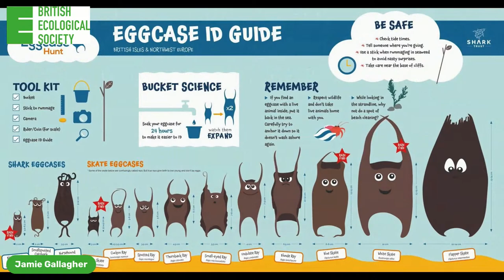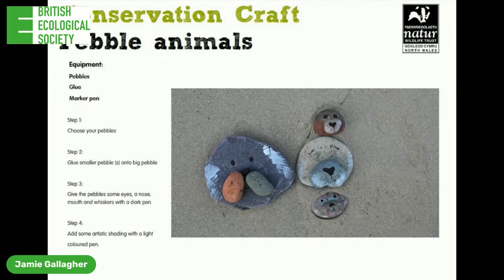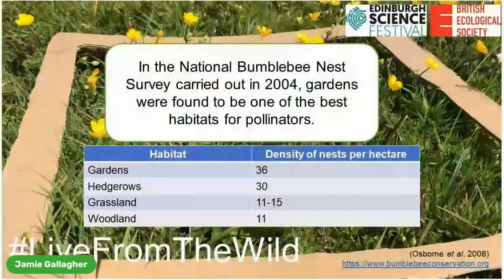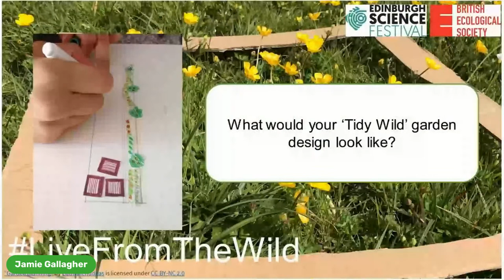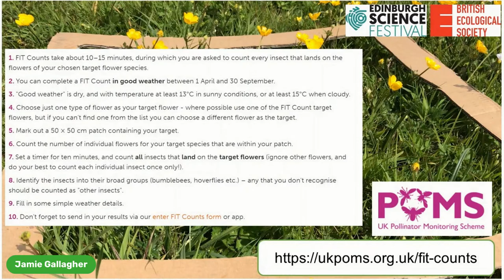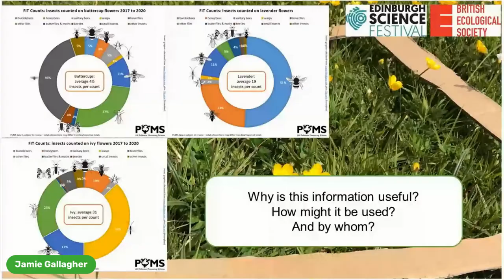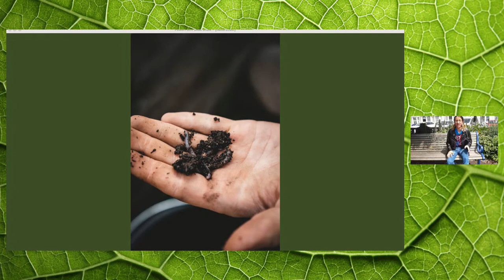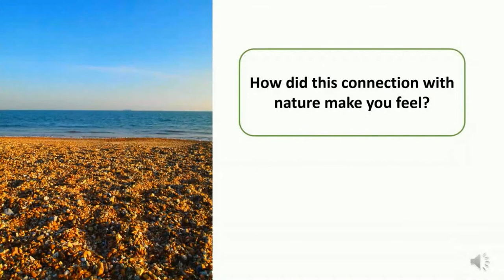NatureCast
In this family-friendly interactive broadcast you’ll take part in fun activities, from wild art to pollinator encounters, that you can do at home or outside while discovering fascinating connections between nature and people.

During the 60-minute live event with naturalists, educators and ecologists including Christina Sinclair, Dawood Qureshi, Lauren Kennedy and Charlotte Keen you’ll see lots of spectacular places throughout the UK.

You’ll also have the chance to ask presenters questions live on-air, or you can pre-submit questions on social media using LiveFromTheWild.

Aimed at families with children aged 7-14, viewers can download a resource pack and join the Naturecast livestream online. You’ll receive joining instructions upon registration.

Join us to connect with and have a positive impact on the natural world